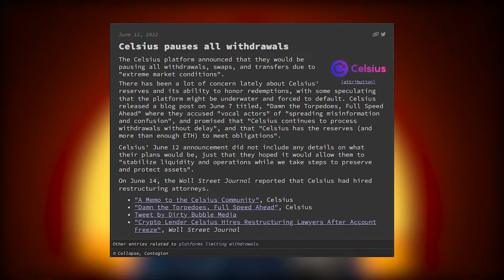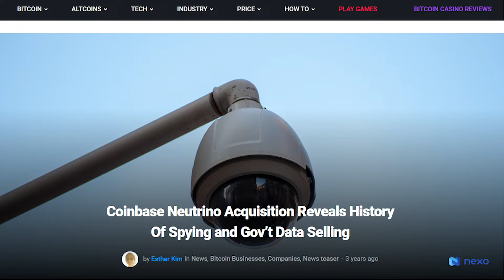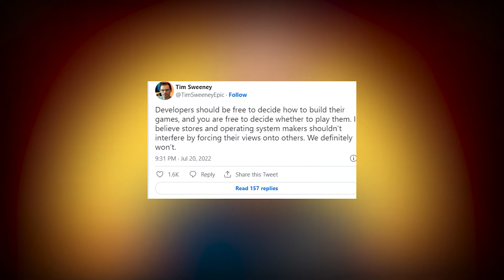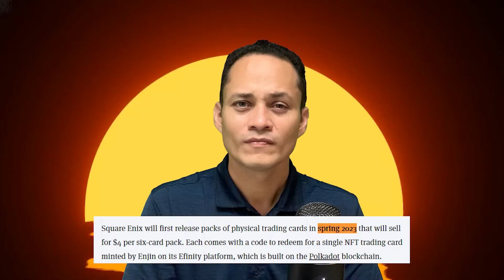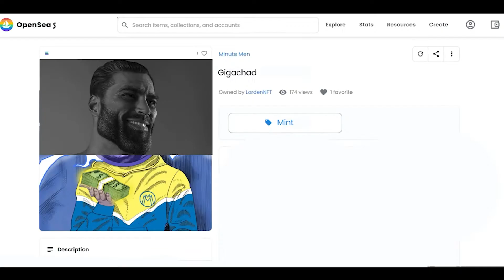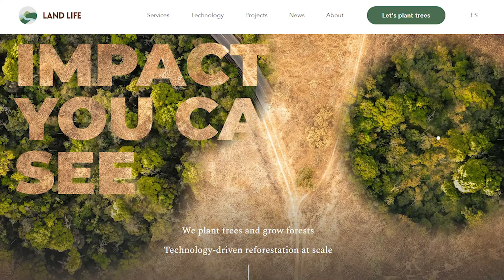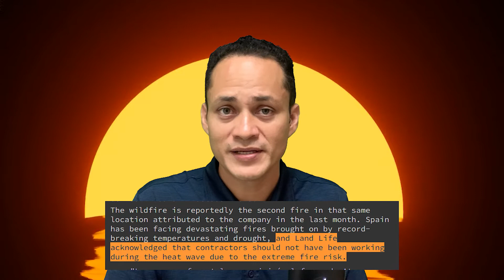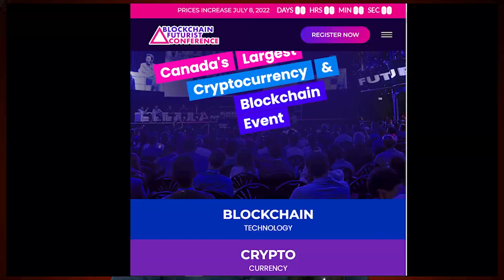Coinbase did it again(inside trading)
Today we talk about crypto news, especially Coinbase saying they didn't have exposure to Celsius, Three Arrows Capital and Voyager, could they be lying?

Timestamps
Intro (please don't click off): 0:00 - 0:24
Coinbase Says It Had No Exposure to Bankrupt Firms Celsius, Voyager, or Three Arrows: 0:24 - 2:52
Epic Games 'Definitely Won’t' Follow Minecraft’s Lead and Ban NFTs, Says CEO: 2:52 - 5:00
Final Fantasy NFTs Coming to Polkadot in Square Enix: 5:00 - 7:13
Ex Coinbase Manager Among3 Arrested on Crypto Insider Trading: 7:13 - 9:09
Blockchain-powered carbon offset company Land Life starts 35,000-acre forest fire in Spain: 9:09 - 11:04
From Narco to TikToker: 11:04 - 12:15
DxStuff: 12:15 - 12:57

Socials
Sources